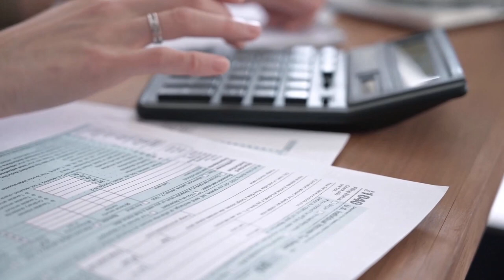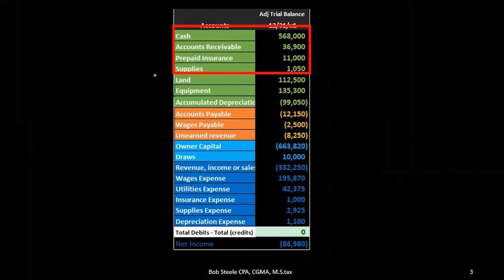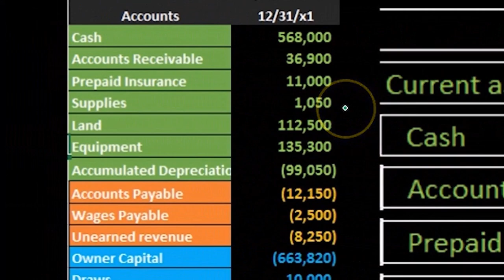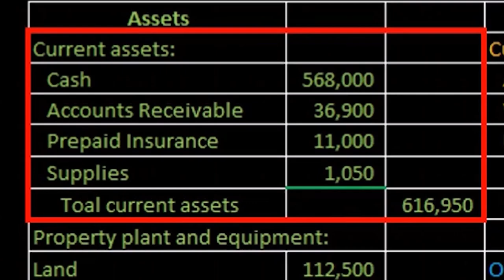Activos corrientes del balance general del balance de prueba 12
Activos corrientes del balance general del balance de prueba
Contabilidad financiera